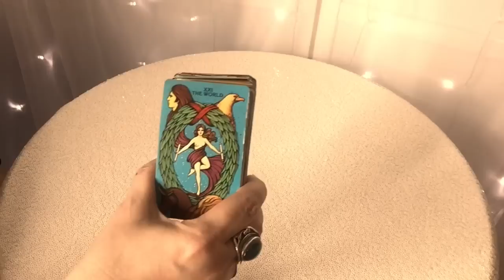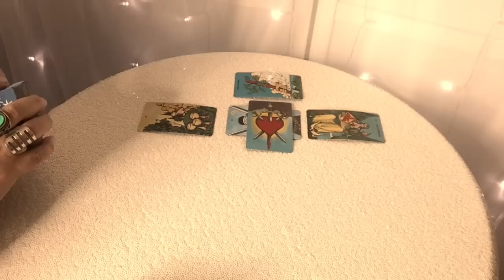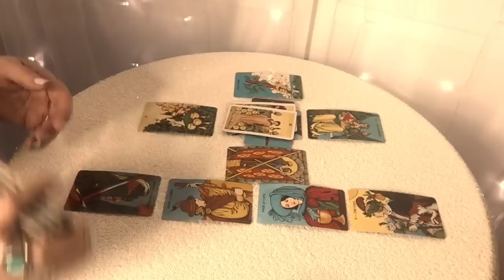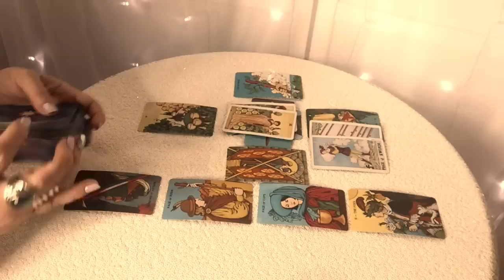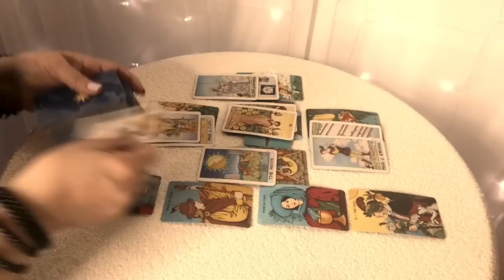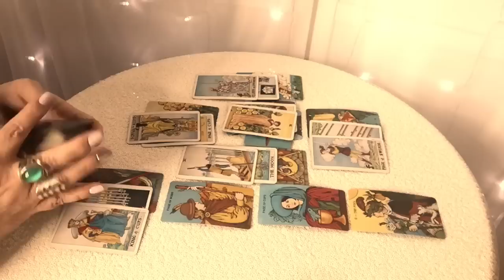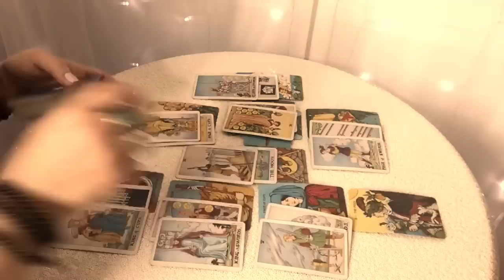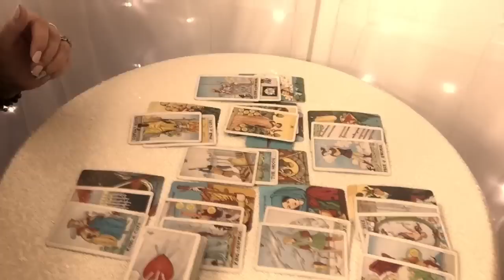Sagittarius! Keep Your Eye On The Prize Because It Is Coming In! September 2019 Reading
Recommended Reader! TheSunnySide Channel